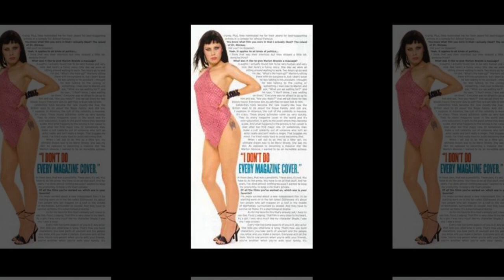17 Mind-Blowing Fairuza Balk Secrets Unveiled: Prepare to Be Amazed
17 Mind-Blowing Fairuza Balk Secrets Unveiled: Prepare to Be Amazed

Good bye